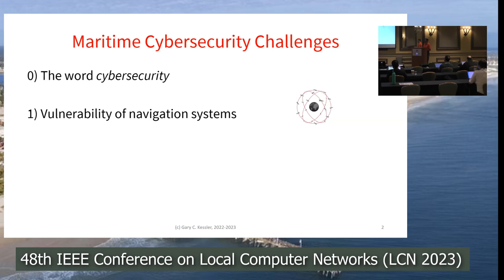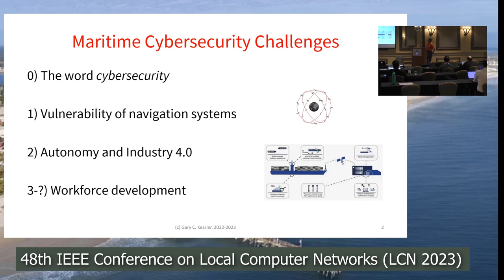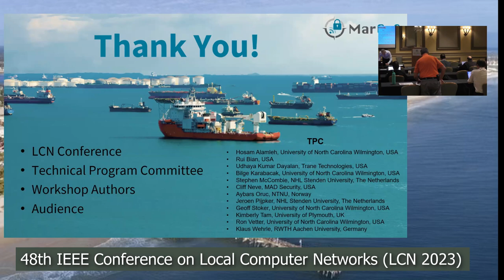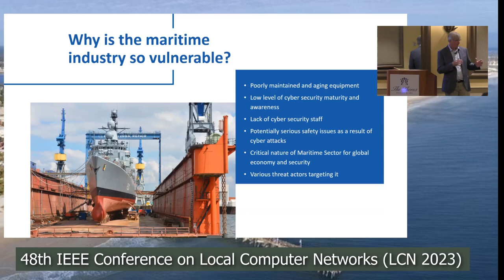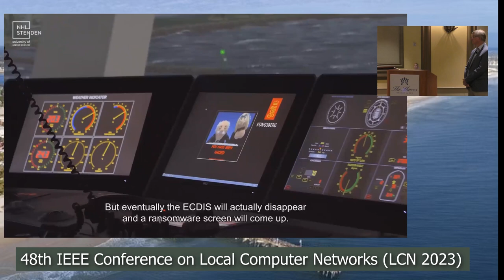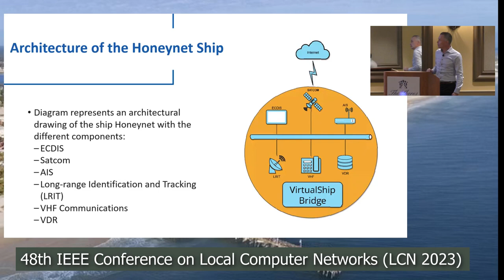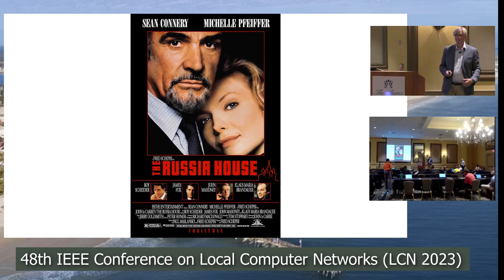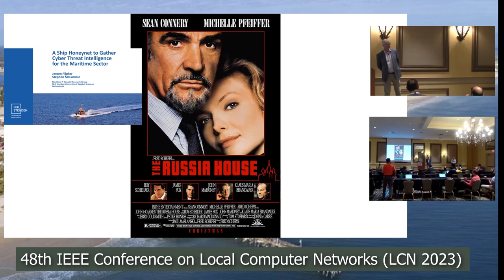Jeroen Pijpker & Stephen McCombie - MarCaS Workshop Keynote at IEEE LCN 2023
This is the presentation capture of the LCN 2023 MarCaS workshop keynote
- entitled A Ship Honeynet to Gather Cyber Threat Intelligence for the Maritime Sector
- presented by Jeroen Pijpker & Stephen McCombie - NHL Stenden University of Applied Sciences, The Netherlands

The first part of the video (about 20 minutes) shows the Welcome and Opening of the 1st IEEE LCN Workshop on Maritime Communication and Security (MarCaS) by Gary C. Kessler with Jan Bauer.

The workshop and the keynote have been held at IEEE LCN 2023 on Thursday 5 October 2023.